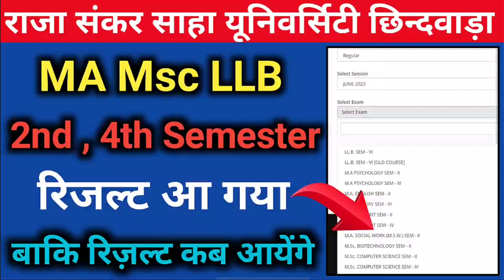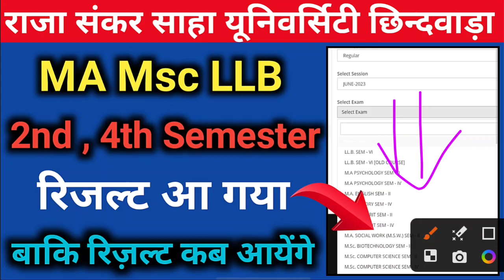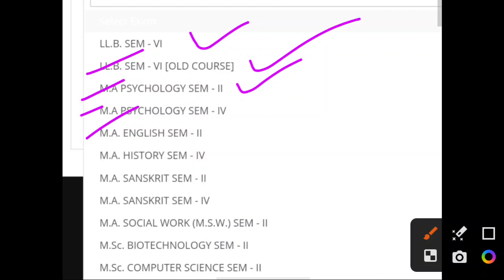2nd 4th Sem Ma Msc LLB Result Chhindwara University result cuc result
2nd 4th Sem Ma Msc LLB Result Chhindwara University result cuc result